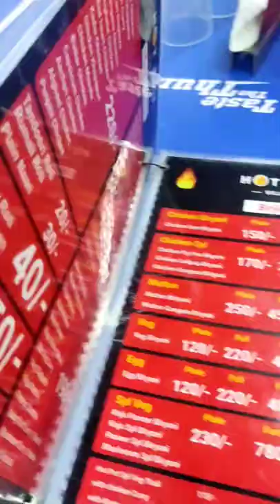Hot- Pot Village Restaurant In Hyderabad